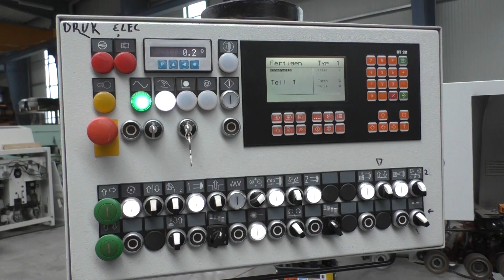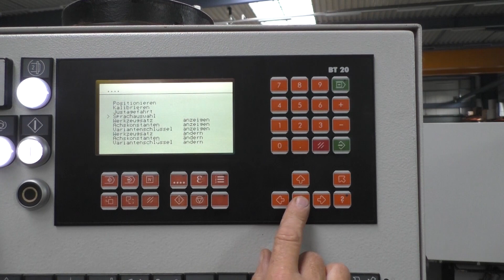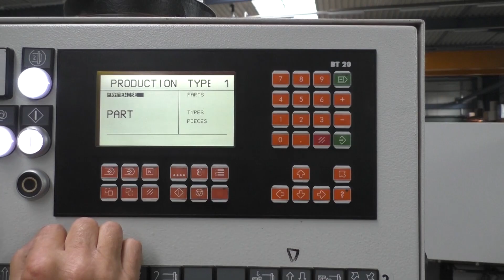WEINIG UNICONTROL 6P K (Höchsmann Klipphausen)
WEINIG UNICONTROL 6P K